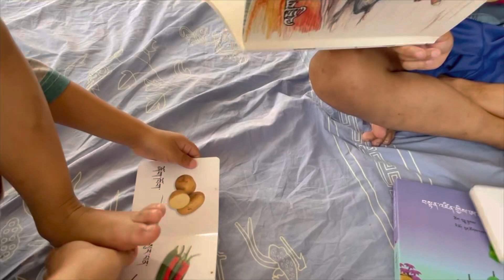My husband is home after six month🤧🥰tibetanvlogger